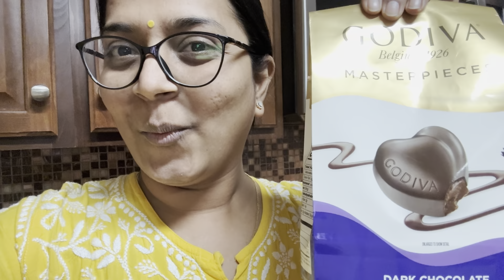Happy Diwali First time in January | Jay Shree Ram | Ram Aagaye | PUrvi and JANak